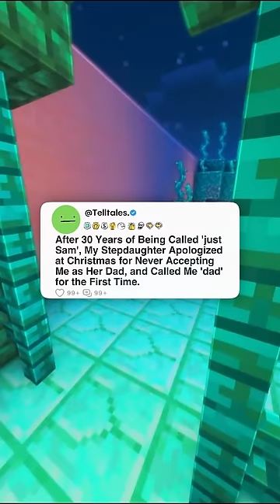After 30 Years of Being Called 'just Sam', My Stepdaughter Apologized at Christmas for....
After 30 Years of Being Called 'just Sam', My Stepdaughter Apologized at Christmas for Never Accepting Me as Her Dad, and Called Me 'dad' for the First Time.

Timestamp-
0:00 - Story 1
13:35 - Story 2